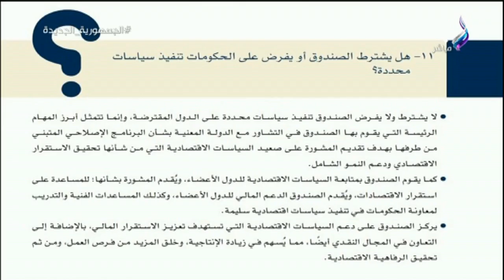تريند النهاردة || المغرب كرواتيا